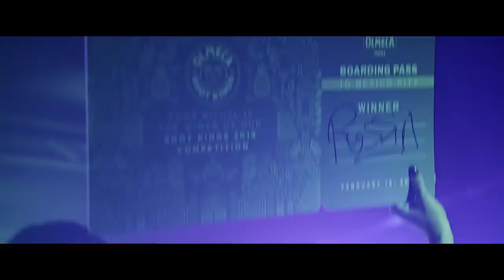Olmeca Shot Kings 2019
The biggest shot competition is here! Welcome the new Olmeca Shot kings and have a taste of this colossal party.